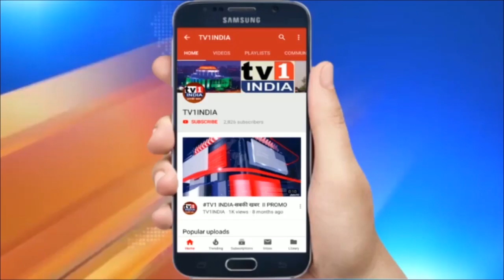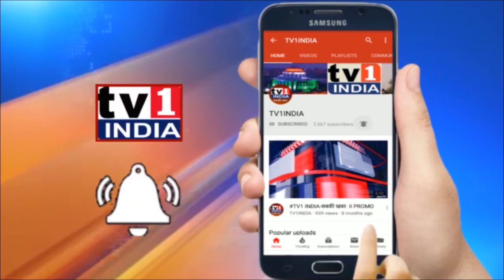DRDO ने किया एक और मिसाइल का सफल परीक्षण | दुश्मनों के ठिकानों को ध्वस्त करने में सक्षम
DRDO ने किया एक और मिसाइल का सफल परीक्षण  | दुश्मनों के ठिकानों को ध्वस्त करने में सक्षम | भारत-चीन सीमा पर तनाव और एलओसी पर जबरदस्त फायरिंग के बीच भारतीय रक्षा अनुसंधान विकास संगठन ने एक और मिसाइल का परीक्षण कर अपने दुश्मनों को चौंका दिया है…